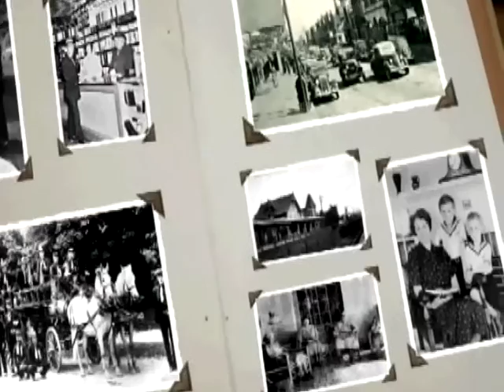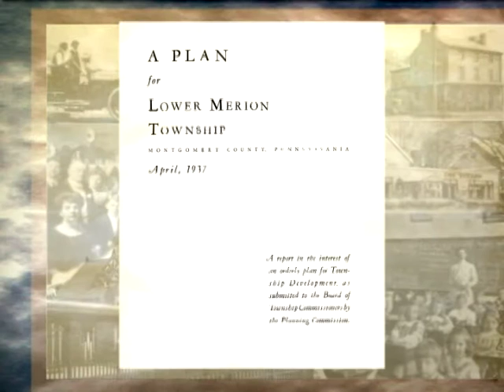Affordable Housing in Lower Merion Township Part 1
Mrs. Maryam Walker Phillips & Nolan N. Atkinson, Jr, Esq, both former Lower Merion Township Commissioners, discuss Affordable Housing projects in the township from the 1970s to the present. Part 1 of 4